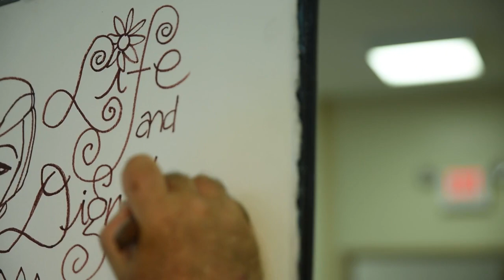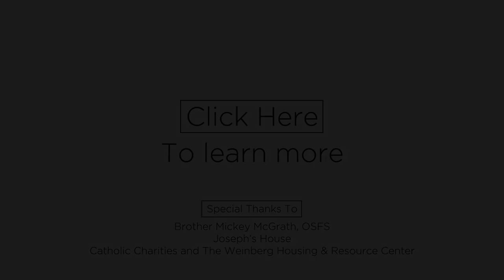Life and Dignity of the Human Person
Bishop Robert Barron, Jonathan Reyes, and Helen Alvaré discuss respect for the life and dignity of the human person in this three-and-a-half minute video.